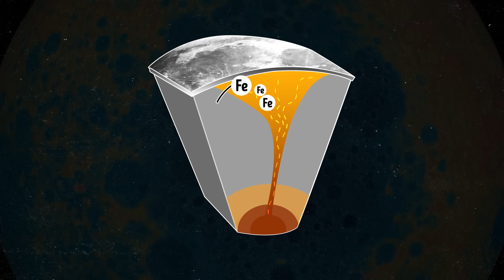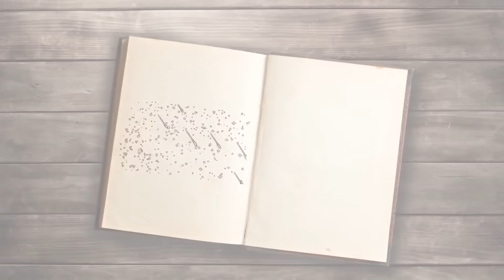Faits intéressants sur la Lune pour éveiller une curiosité insensée en vous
Si vous vous êtes déjà retrouvé à contempler le ciel nocturne, en vous demandant ce qui rend la Lune si spéciale, vous allez vous régaler. Notre dernière vidéo plonge dans des faits vraiment intéressants sur la Lune qui sont sûrs d’éveiller votre curiosité. Des détails étonnants que vous ne connaissiez pas aux anecdotes cool qui vous feront dire : "Waouh, je n'avais aucune idée !"—cette vidéo a tout. Que vous soyez un passionné de l'espace ou simplement curieux, ces faits vous donneront envie d’en savoir encore plus. Alors, trouvez un endroit confortable, et explorons ensemble les merveilles de la Lune !